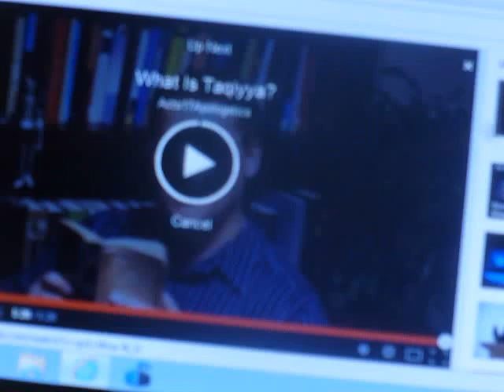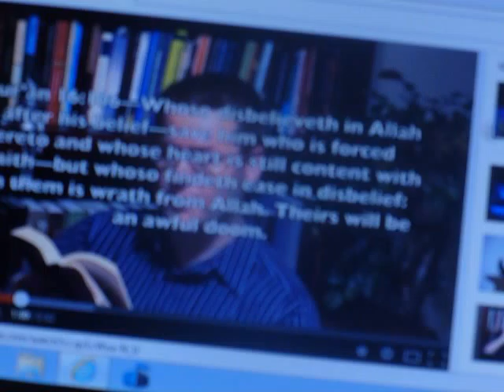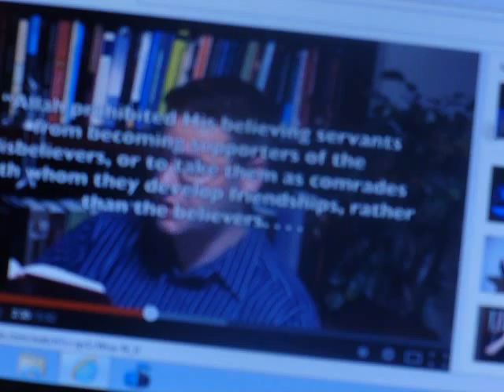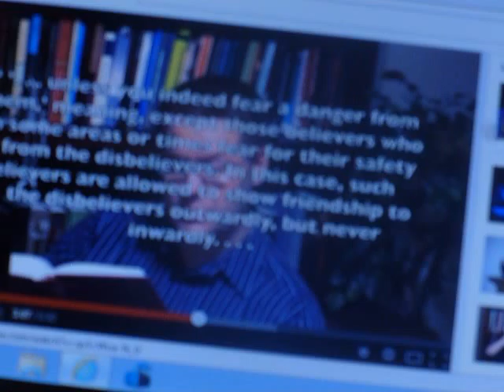David Wood and The Quran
If you want to see the good and original version of this video, go to the YouTube account "Acts17Apologertics".